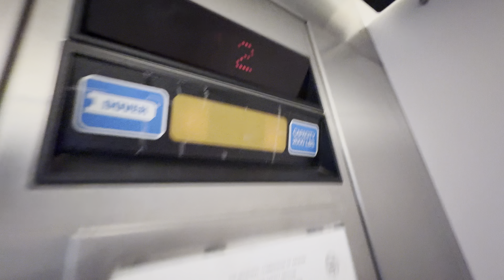iPhone 15 Pro Max: Dover Impulse Hydraulic Elevator/Lift @ 5620 N Kolb Rd Tucson AZ